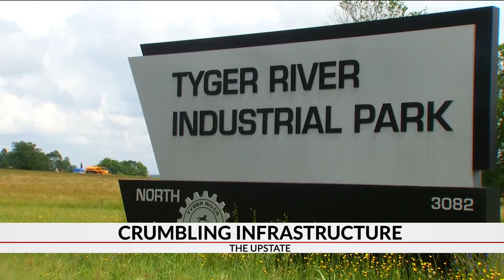Crumbling Infrastructure in The Upstate